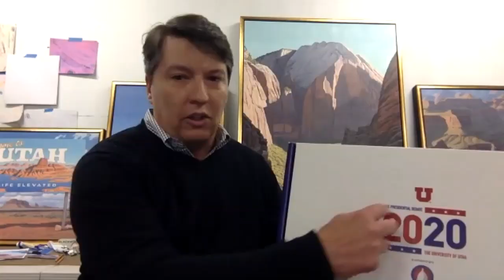David Meikle: Southwest Landscape Painter and Art Director - Epi. 128, Host Dr. Mark Sublette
David Meikle was my guest on the podcast today and I just have to say that I love doing these interviews over a Zoom call. Initially, I thought that the personal process of listing to someone's life story was a process that I'd only want to do in the studio. After recording a few of these long-distance Zoom podcasts with artists in their studios, I've noticed that when the person being interviewed is in a comfortable and familiar setting they are much more relaxed and often get a better insight into their art and life. Today, we get the pleasure of seeing David's studio full of brand new paintings that are going to be in his upcoming show Desert Elements at Medicine Man Gallery, opening this December 4th.

David is a very interesting guy who had his own unique way to achieve his goal as a fine art painter. He's is one of the great western landscape painters working today with a unique route coming from a design and illustration background and still works at the University of Utah designing graphics such as the logo for the 2020 Vice Presidential Debate. David is a very hard-working artist and is an artist's artist. I think anyone who is trying to make a living off of their talent and artwork will really enjoy this episode and the possibilities that await if you put in the time, effort, and emotional capital into becoming an artist.